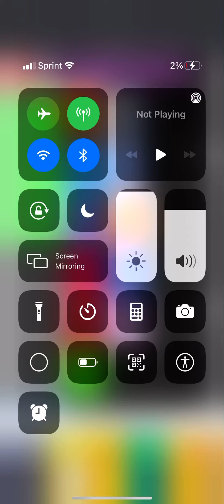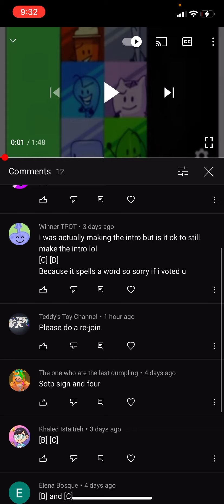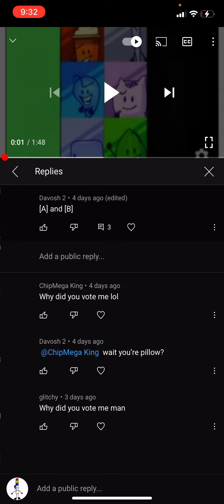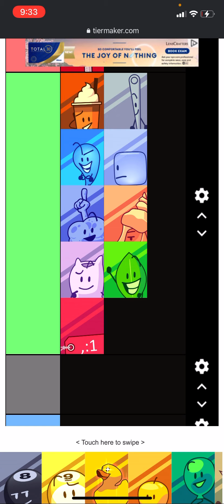BFBAS Camp S2 12A